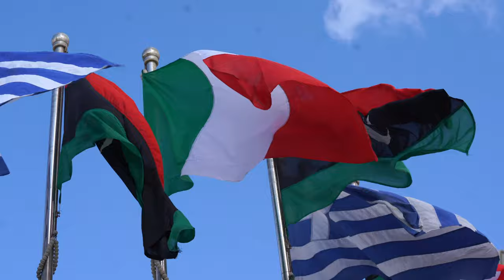Il Presidente Draghi in visita in Libia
Tripoli, 06/04/2021 - L'arrivo del Presidente Draghi, accolto dal Primo Ministro Abdelhamid Dabaiba, l'incontro bilaterale e le riunioni.